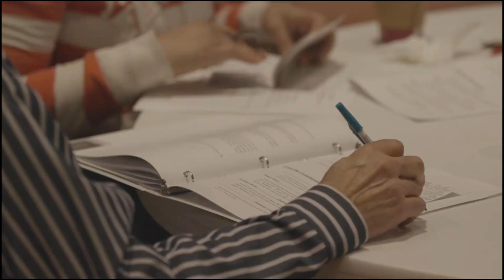Q & A With a King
David's song in Psalm 139 offers a powerful look at the depth and detail of God's attention to our lives.